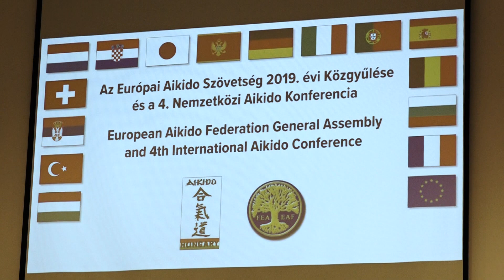Makóra látogatott a japán nagykövet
Tizennégy országból érkeztek szakemberek és sportolók a hétvégén Makóra az Európai Aikido Szövetség Közgyűlésére és a 4. Nemzetközi Aikido Konferenciára. A japán-magyar diplomáciai kapcsolatok felvételének 150. évfordulója előtt is tisztelegtek a két napos rendezvényen, melynek megnyitóján Japán magyarországi nagykövete is tiszteletét tette.